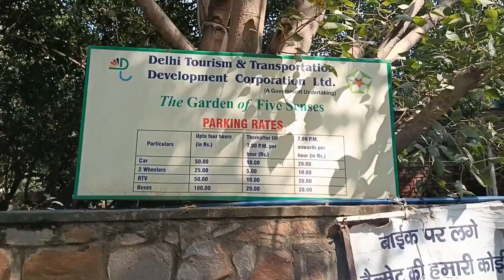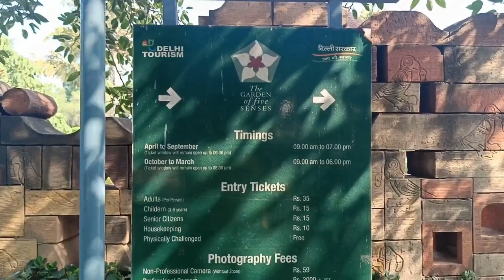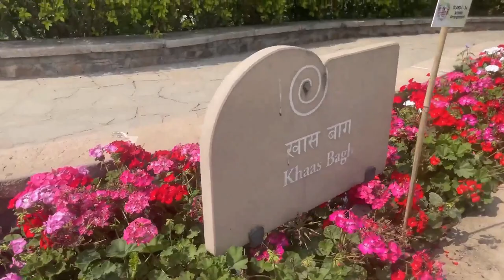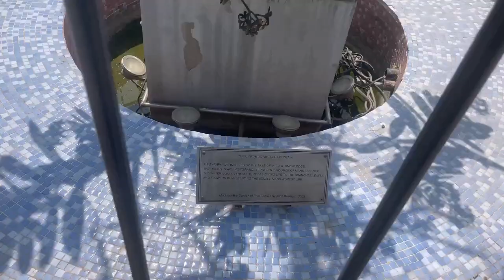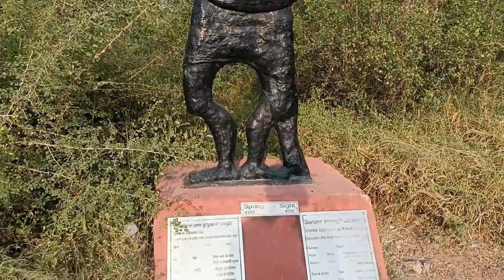Garden of 5 senses Delhi Saket 🥰 No 1 park for couples 🙊 Ticket price, Nearest metro station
Join us on an unforgettable journey as we explore the breathtaking Garden of Five Senses in Delhi, India. 🌳🌸 This beautiful garden, often frequented by couples 💑, offers a delightful escape from city life. In this vlog, we'll not only take you on a visual tour of the Garden of Five Senses but also provide essential information you need, including Garden of Five Senses Delhi timings 🕒 and entry fees 💰.

Looking for the nearest metro station 🚇 to the Garden of Five Senses? We've got you covered! Our vlog will provide you with useful tips to reach this natural oasis effortlessly. 🗺️

You'll also find stunning photos 📷 of this lush garden, capturing its serene ambiance and captivating sculptures. This sensory garden 🌻🖼️ is truly a work of art in nature.

Planning a visit? Learn all about the Garden of Five Senses ticket prices 🎟️ and the availability of tickets.

Video Highlights
00:00​ Introduction
01:03 Nearest metro station
01:10 Parking price
01:17​ Timings
01:26 Entry Fees and professional photography fees
01:43 History
02:55 Khas bagh ( formal garden).
04:50 Elephants statue at the entry of the garden
06:45 Pristine garden with Greenery
07:11 Neel bagh ( Lily pool )
08:20 Various statues in the garden
10:58 Beautiful statues of meditating students
13:56 Bonsai Garden
17:02 Outro
🌼Caption 1: Elephants statue at the entry of the garden.
The Garden of Five Senses is the most popular place in Delhi, and it's no wonder why! You'll find captivating statues like the elephants at the entrance, along with lush greenery and vibrant flowers everywhere you look.

🌼Caption 2: Neel Bagh (Lily Pool).
Explore the enchanting Neel Bagh, where an artificial tree adorned with bells creates a magical atmosphere. In winter, you can also witness the beauty of lilies in the pool, adding to the garden's charm.

🌼Caption 3: Beautiful Art Everywhere.
Art is woven into every corner of this garden – from the stunning flowers and trees to the captivating wall art, you'll be surrounded by beauty.

🌼Caption 4: Pristine Garden with Greenery.
The Garden of Five Senses is a nature lover's paradise. With greenery all around, it's a truly beautiful experience for anyone who appreciates the wonders of the natural world.

🌼Caption 5: Beautiful Statues of Meditating Students.
Explore the "Courts of Specimen Plants" and discover the exquisite statues of meditating students. These sculptures are meticulously maintained, and COVID guidelines are strictly followed.

🌼Caption 6: Bonsai Garden.
Although the bonsai nursery is temporarily closed, we managed to capture the beauty of the bonsai trees from outside the gate.

🌼Caption 7: Various Statues in the Garden.
Discover the five statues in the garden, each in a different position, representing the essence of "The Garden of Five Senses."

🌼Caption 8: Khas Bagh (Formal Garden).
The Khas Bagh features a stunning metallic tree in its center, with intricate details visible up close. Rows of diverse trees and flowers complete this picturesque garden.

🌼Caption 9: Selfie Points.
After exploring the entire park, we found some hidden gems for perfect selfies. These less crowded spots provide excellent photo opportunities without any hindrance.

🌼Caption 10: Seminar or Party Hall.
Did you know you can book this open garden for parties or seminars? The prices are reasonable, and the garden's beauty serves as a fantastic backdrop for your event.

🌼Caption 11: Sun Clock.
Discover the fascinating sundial that uses the position of the sun to indicate the time. A rod casts a shadow on marked surfaces to tell time – a unique feature in the garden.

Don't miss out on this immersive experience at the Garden of Five Senses, complete with its unique features and hidden treasures. 🌞